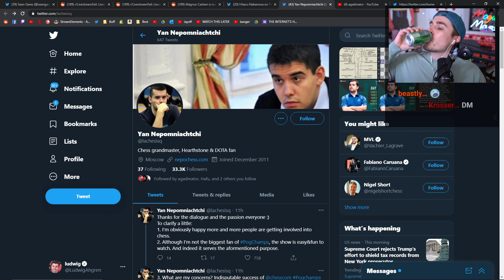Ludwig reacts to Chess Elitism Pogchamps Drama